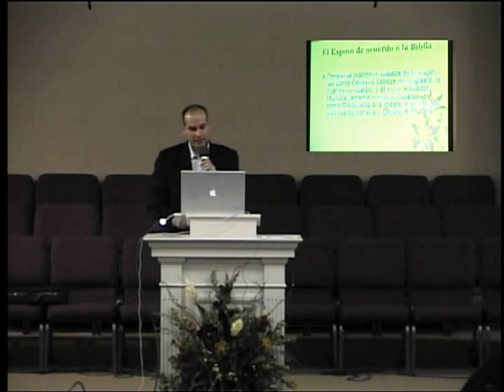Centro Vida Iglesia comunitaria/Life Center community Church Stockton ca, Dr David Cantillo.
Centro Vida Iglesia comuntaria
Life Center communty Church
2295 E Fremont St
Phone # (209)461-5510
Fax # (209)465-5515